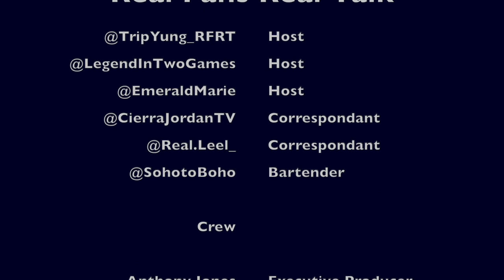Pro Boxers Justin "BigTime" Biggs (World Champion) & Aida Biggs